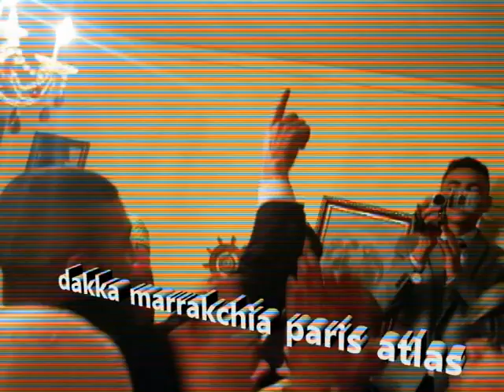dakka marrakchia paris💃🌐 atlas 📆☎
dakka marrakchia a paris noujoum atlas 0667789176 Disponible pour animé tous vos soirées mariages fiançailles baptême anniversaire soirée inoubliable spectacle et ambiance assurée avec nous contacter noujoum atlas 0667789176